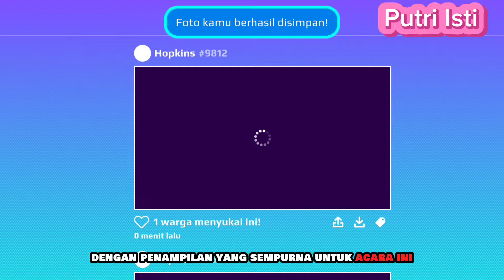SPOILER UPDATE EVENT VALENTINE & PAKET PENGANTIN | PK XD | PUTRI ISTI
spoiler update event valentine dan paket pengantin di game PK XD new update.